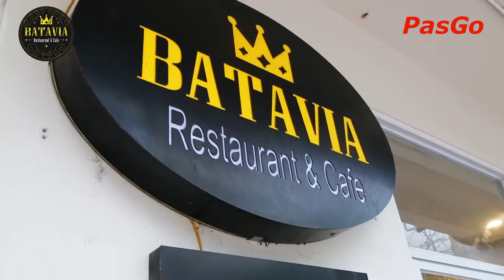Đưa ẩm thực Hồi Giáo đến gần hơn với khách sành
PasGo là Mạng lưới nhà hàng NGON, uy tín và chất lượng. Giúp thực khách đặt bàn dễ dàng, được tặng kèm ưu đãi mà không cần mua Deal, Voucher. Giải pháp đột phá mới cho câu chuyện ăn gì, ở đâu!

Văn phòng Hà Nội: Tầng 2 tòa nhà VTC Online, Số 18 Tam Trinh, Q. Hai Bà Trưng, ​​Hà Nội

Văn Phòng TP.HCM: Lầu 13, Tòa nhà M-H, Số 728-730 Võ Văn Kiệt, P.1, Quận 5, TP Hồ Chí Minh